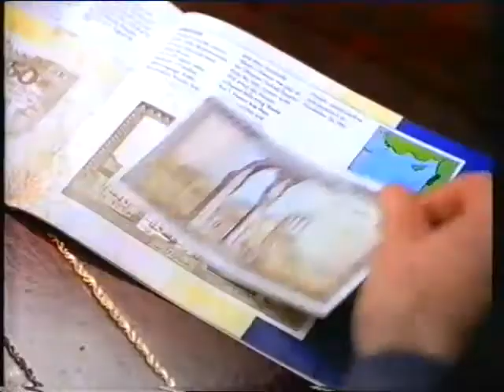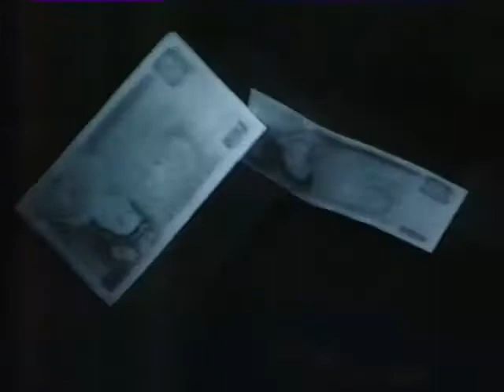LWT Adverts 1992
Ads for The Sunday Times, Center Parcs, N&P, Smoke alarm, BT and Lunn Poly.